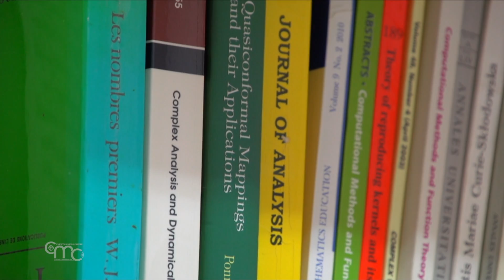Une bourse d’études pour rester en Terre Sainte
L'objectif est clair : permettre aux chrétiens locaux d'étudier dans leur propre pays et les dissuader de partir vivre à l’étranger. Chaque année, un total de 500 bourses sont accordées par la Custodie de Terre Sainte. Elles soutiennent deux programmes différents et financentla carrière universitaire de nombreux jeunes.